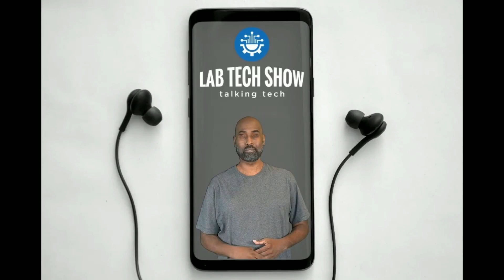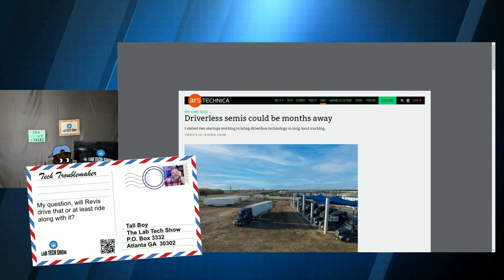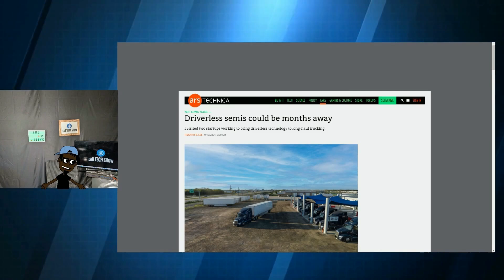How Driverless Trucks Could Change Everything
Imagine a world where semis cruise down highways with no one behind the wheel! That's right, driverless trucks are almost here, and they're set to revolutionize the industry!

Join @IAMTALLBOY as we dive deep into this futuristic technology, discussing the implications for truck drivers like Rivas and the logistics industry.

Are these autonomous giants a threat or an opportunity? From Aurora's groundbreaking developments to the challenges of insurance and safety, this episode unpacks it all.

Will you feel safe sharing the road with a driverless semi?

Embrace the tech wave or risk getting left behind! 💡 🔍

CHAPTERS:
00:00 - Intro
00:18 - Driverless Semis Technology
04:48 - Revis and Autonomous Trucks
06:26 - Opinions on Driverless Semis

Join us at The Lab Tech Show, where we dive into the world of consumer technology with a passion for honesty and authenticity! Our mission is crystal clear: to share our genuine experiences and recommendations with you, our valued viewers and listeners.

Step into our engaging, informative, and laid-back show, where unbiased reviews and discussions take center stage. We cherish the trust of our audience, and that's why we always keep it 100% real.

Let's embark on a journey together, creating a vibrant space where growth and inspiration flourish. At The Lab Tech Show, tech talk meets genuine connection, making every episode a delight for tech enthusiasts like you!